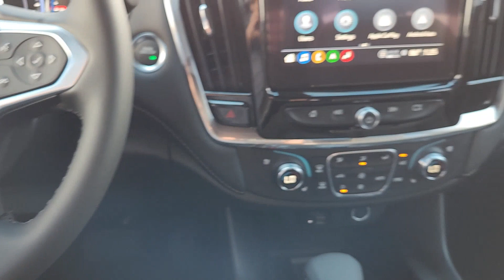2023 Chevrolet Traverse Oklahoma City, Piedmont, Yukon, Bethany, Richland PJ309264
Summit White New 2023 Chevrolet Traverse Premier available in 8900 Northwest Expressway, Oklahoma City, Oklahoma at Classic Chevrolet NW Expressway. Servicing the Oklahoma City, Piedmont, Yukon, Bethany, Richland, OK. area.

Summit White 2023 Chevrolet Traverse Premier FWD 9-Speed Automatic 3.6L V6 SIDI VVTbrbr18/27 City/Highway MPG